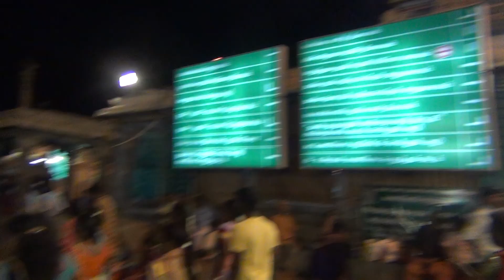Artisans of the Divine: The Skilled Craftsmen Behind Tamil Nadu's Temples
Embark on a Spiritual Odyssey with Shanyasree: Exploring the Revered Temples of Tamil Nadu
Introduction

Embark on a spiritual odyssey with Shanyasree as we delve into the enchanting realm of Tamil Nadu's revered temples. Our journey will take us to a multitude of remarkable sacred sites, each brimming with divine energy and cultural significance. Join us as we explore the mystical heritage and profound spirituality of this land, and uncover the secrets of these ancient architectural marvels.

Meenakshi Amman Temple: A Marvel of Grandeur in Madurai
One of the highlights of our pilgrimage was the Meenakshi Amman Temple in Madurai. As we approached its magnificent entrance, we were immediately captivated by the awe-inspiring sight of towering gopurams (gateways) adorned with intricate carvings and vibrant sculptures. Dedicated to Goddess Meenakshi, an incarnation of Goddess Parvati, and her consort Lord Sundareshwar, this temple stands as a testament to the Dravidian architectural style. Every step we took inside revealed a tapestry of devotion and artistic brilliance, leaving an indelible impression on our souls.

Adi Kumbeswarar Temple: Immersed in Spiritual Ambiance
Our spiritual quest led us to the Adi Kumbeswarar Temple in the sacred town of Kumbakonam. Stepping into this ancient shrine, we were greeted by a serene atmosphere and a sense of timelessness. The temple's rich history and architectural splendor mesmerized us, as we marveled at the intricate sculptures and the sanctum sanctorum dedicated to Lord Shiva. The air was thick with spirituality, and we found solace in the depths of our souls within these hallowed walls.

Brihadeeswarar Temple: A Marvelous Chola Masterpiece
No exploration of Tamil Nadu's temples would be complete without a visit to the Brihadeeswarar Temple in Thanjavur. Built during the glorious reign of the Chola dynasty, this temple is a masterpiece of architectural brilliance. Its towering vimana (main tower), adorned with intricate carvings and frescoes, stands as a testament to the artistic and engineering prowess of the era. The sanctum sanctorum houses a magnificent lingam, a representation of Lord Shiva, exuding a palpable sense of divine energy that enveloped us as we offered our prayers.

Sri Ranganathaswamy Temple: An Abode of Serenity
Our journey then took us to Srirangam, where the sprawling Sri Ranganathaswamy Temple awaited us. Dedicated to Lord Vishnu, this temple is one of the largest functioning Hindu temples in the world. As we traversed its vast complex, we were struck by its serene ambiance and the intricate carvings that adorned its walls. The sanctum sanctorum, where the presiding deity reclines on the serpent Adisesha, filled us with a deep sense of peace and tranquility.

Sri Rajagopala Swamy Temple: Serene Devotion in Mannargudi
In the town of Mannargudi, we discovered the Sri Rajagopala Swamy Temple, a place where devotion and spirituality intertwine. The temple's architecture and intricate artwork amazed us, but it was the pure devotion of the devotees that left a lasting impression. We witnessed the profound faith and love with which they worshipped, creating an atmosphere charged with positive energy and deep spiritual connection.

Jambukeswarar Temple: A Divine Encounter in Thiruvanaikaval
Dedicated to Lord Shiva, the Jambukeswarar Temple in Thiruvanaikaval drew us into its divine embrace. The temple's unique feature, a sacred water tank surrounding the sanctum sanctorum, symbolizes the cosmic element of water. As we stepped inside, we were immersed in an atmosphere of reverence and devotion. The ancient rituals and the soothing chants reverberating through the temple awakened a sense of oneness with the divine.

Kanchipuram: The City of Thousand Temples
Kanchipuram, known as the city of thousand temples, offered us a glimpse into the spiritual legacy of Tamil Nadu. The Kailasanathar Temple, dedicated to Lord Shiva, stood as a testimony to the architectural marvels of the Pallava dynasty. Its intricately carved pillars and sculptures transported us back in time, showcasing the ingenuity and craftsmanship of the ancient artisans.

Join Shanyasree's Spiritual Journey on YouTube

We invite you to join Shanyasree's YouTube channel, where we share the enchanting tales and divine experiences from our temple pilgrimage through Tamil Nadu. Through immersive videos, we strive to capture the essence of these sacred sites, offering glimpses into their rich history, architectural marvels, and the spiritual traditions that continue to thrive.

Discover the profound spirituality and cultural heritage of Tamil Nadu's revered temples with Shanyasree. Dive into a world where divinity and devotion intertwine, leaving an indelible mark on your soul.